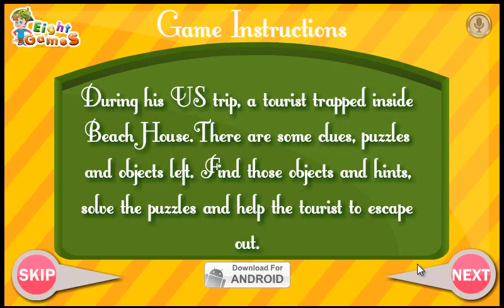Pretty Beach House Escape By EightGames WalkThrough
During his US trip, a tourist trapped inside the  Pretty Beach House.There are some clues, puzzles and objects left. Find those objects and hints, solve the puzzles and help the tourist to escape out.